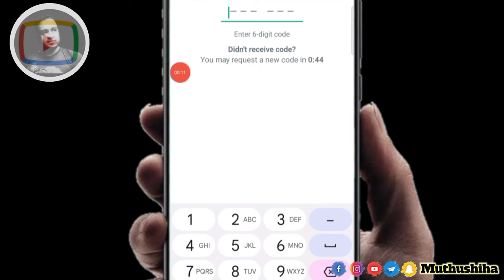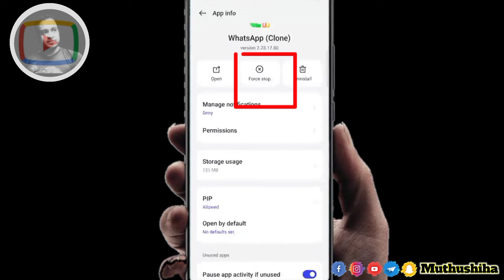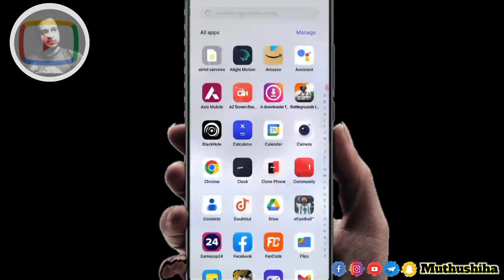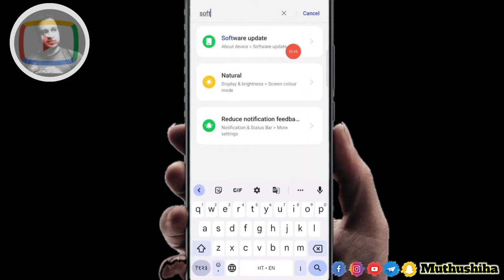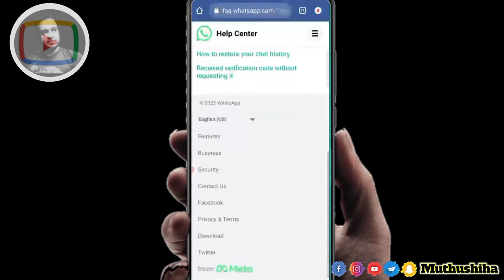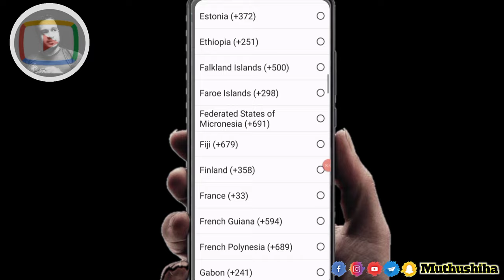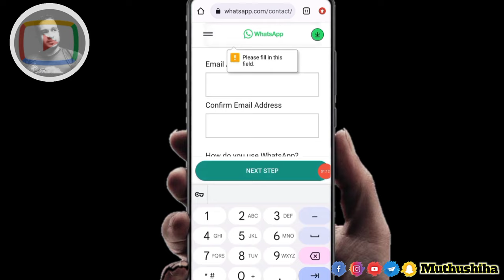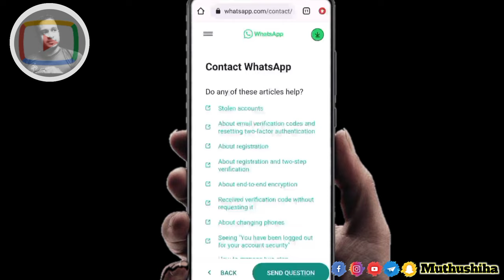WhatsApp Verification Code Problem || Whatsapp OTP Verification code problem fix 100%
വാട്സാപ്പിൽ ഓ ടി പി വരുന്നില്ലേ?